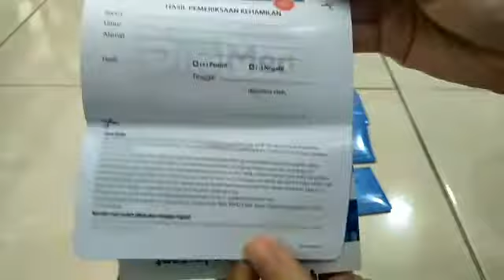Review Alat Tes Kehamilan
Alat tes hamil onemed, harga tes hamil onemed, toko alkes jual tes hamil onemed, distributor tes hamil onemed, cara menggunakan tes hamil onemed

Toko alkes jual tes hamil onemed. Tes hamil onemed adalah alat uji kehamilan yang sangat mudah digunakan dan mempunyai sensitifitas 20 mIU. Tampang sample dalam cawan bersih. Disarankan urine pagi hari, karena konsentrasi HCG pada urine paling tinggi. Telah memiliki ijin edar dengan nomor  AKD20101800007

Informasi lengkap tentang produk, dapat menghubungi :
Alkes Marinno
JL. K.H Achmad Dahlan 35, Semarang 50241